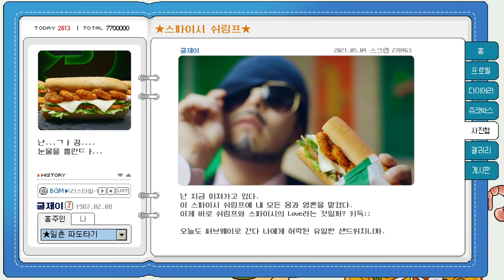써브웨이 - 최준 신메뉴"스파이시 쉬림프에 준며들다!?"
[써브웨이(SUBWAY) 최준 NEW 스파이시 쉬림프 준며들다 싸이월드 감성 엣날 쿨 제이 뽀때 작살]_써브웨이_오광TV